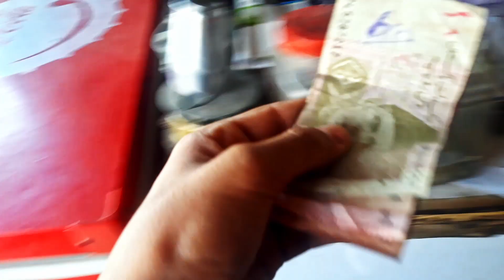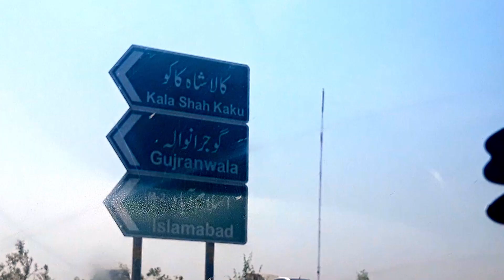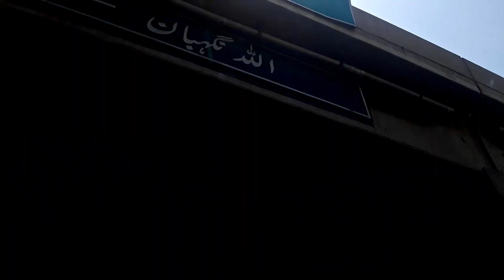My Vlogs Are Back !!!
Today I Went To Lahore And Vlogged It After A Long Time
vlogs,
vlogger bird,
vlogs pakistani,
vlog music,
vlog video,
vlog pakistan,
vlog sistrology,
vlog anait 786,
vlog ali,
vlog alishba anjum,
vlog areeshay,
vlog asad nimra,
vlog addiction,
vlog alley,
vlog australia,
a vlog to decorate my babies room//foody moody heena//how to decorate baby's room,
a vlogger,
ag vlogs,
a vlog of my day,
a vlog in my life,
a vlog for single people,
a vlog with my boyfriend,
a vlog in london,
vlog by fatima,
vlog by tahir,
vlog by mrs arsal,
vlog by qasim,
vlog by bros,
b vlogs,
b blog,
vlogs,
vlogger bird,
vlogs pakistani,
vlog music,
vlog video,
vlog pakistan,
vlog sistrology,
vlog anait 786,
vlog ali,
vlog alishba anjum,
vlog areeshay,
vlog asad nimra,
vlog addiction,
vlog alley,
vlog australia,
a vlogger,
ag vlogs,
vlog by fatima,
vlog by tahir,
vlog by qasim,
vlog by bros,
b vlogs,
b blog,
b blogger,
b vlog karan official,
b vlogs assam,
b blogs 2021,
b blog story,
blogging,
vlog channel,
vlog creations,
vlog camera,
vlog cleaning,
vlog challenge,
vlog channel kaise banaye,
vlog couple,
ss vlogs,
ss vlogs new video,
ss vlogs reels,
ss vlogs dance,
vlog dubai,
vlog desi village,
vlog dr madiha,
vlog diaries,
vlog daily,
vlog daily life,
vlog desi mom,
vlog desi cleaning,
d vlogs,
d vlogs skt,
d vlogger,
vlog editing,
vlog edit karne ka tarika,
vlog editor app,
vlog english,
vlog enhypen,
vlog editing app,
vlog ee master,
vlog editing tutorial mobile,
e vlogs,
e vlog from assam,
e vlogs sangma,
e vlog ab,
e blogger,
vlog e bong,
vlogs e livres de um capelense,
log e hind,
vlog for all,
vlog fatima faisal,
vlog funny,
vlog food,
vlog fatima,
vlog faryal shoaib,
vlog free copyright music,
vlog family,
f vlogs,
vlogs by f,
vlog of china,
vlog f la fac,
f roni vlogs,
vlog girl pakistani,
vlog game,
vlog girl village,
vlog girl indian,
vlog game show,
vlog going to fortress stadium eating burger doing fun with family,
vlog gossip guru,
vlog ghar ki safai,
g vlogger,
g vlogger umar ali,
ag vlogs avneet,
ag vlogger,
ag vlogs episode 1,
ag vlogs farewell,
ag vlogs tamil,
vlog hussain tareen,
vlog hot pakistani,
vlog hira faisal,
vlog hafsa khan,
vlog home,
vlog hussain tareen new,
vlog high on life,
vlog hania amir,
hai vlog,
hai vlogger,
h vlogs official,
hai vlog moi nhat,
hh vlogger,
a.j vlogz,
vlog indian,
vlog in pakistan,
vlog intro,
vlog ideas,
vlog in dubai,
vlog in korea,
vlog indian girl,
vlog in karachi,
ri vlogs,
is vlog,
i blogger,
ri vlogs hide and seek,
vlog jannat mirza,
vlog jannat,
vlog jannat zubair,
vlog jungkook,
vlog javeria saud,
vlog javed 110,
vlog jimin,
vlog junejo,
j vlogz,
j vlog stories,
j vlogs production,
j vlog stayc,
j vlog 2,
j vloggers,
vlog karachi,
vlog karachi 90,
vlog korean,
blog kaise banaye,
vlog kanwal,
blog kaise banate hain,
vlog karna hai,
vlog kya hota hai,
uk vlogs,
k bloggers,
k vlogger,
uk vlog pakistani,
uk blogger,
uk vlog yt,
uk vlogger,
uk vlog kitchen,
vlog life,
vlog laraib khalid,
vlog laraib,
vlog lahore,
vlog london,
vlog logo,
vlog life with kainat,
vlog live,
ln vlog,
ln vlog lekshmi nair latest,
ln vlogs snacks,
ln vlog dosa batter,
ln vlogs face massage,
ln vlog butter chicken,
ln vlogs saree collection,
ln vlog kita karaoke,
vlog music no copyright,
vlog maaz,
vlog music background,
vlog meaning in urdu,
vlog maaz safder today,
m vlogs,
ms vlogger,
mom vlogger,
m vlogs mukbang,